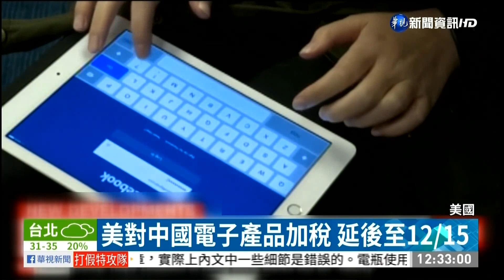20190814 華視新聞台 1200午間新聞 主播朱培滋播報片段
華視新聞台 1200午間新聞 主播朱培滋